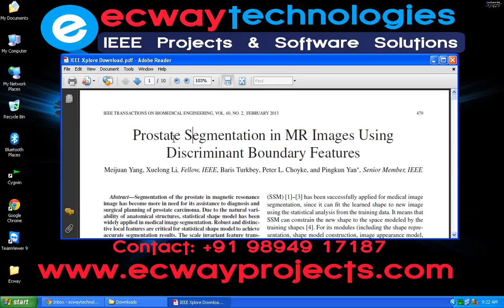Prostate Segmentation in MR Images Using Discriminant Boundary Features